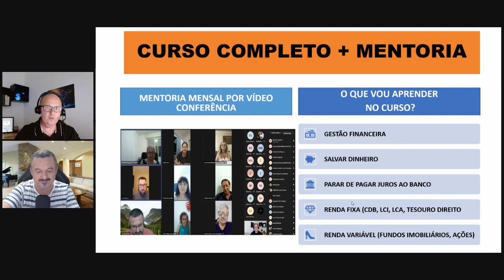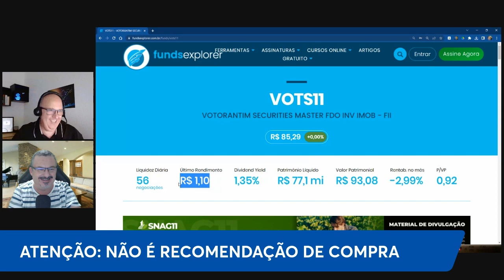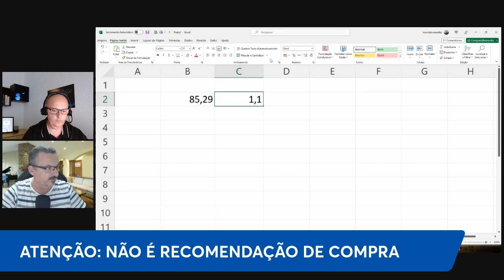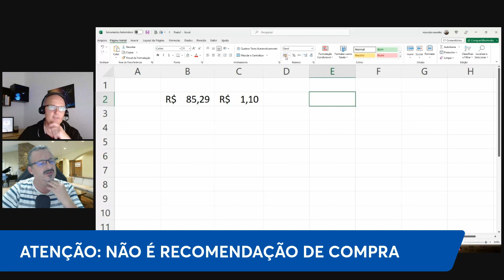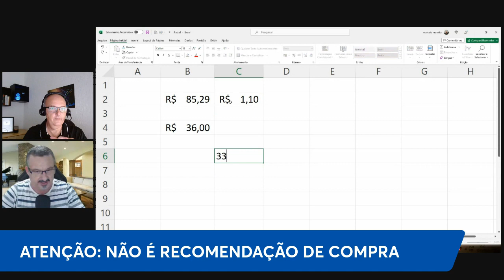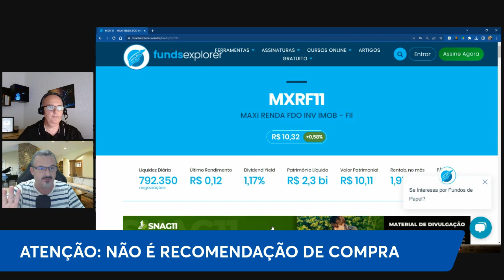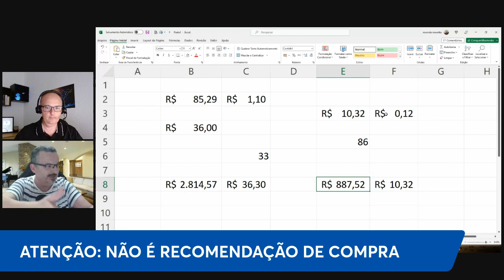COMO JOGAR NA MEGA SENA SEM COLOCAR A MÃO NO BOLSO?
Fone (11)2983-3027